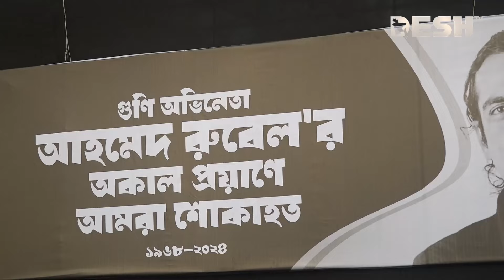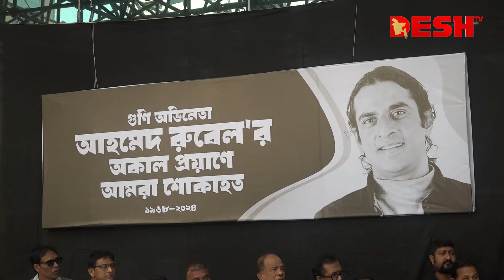আহমেদ রুবেলেকে শেষ শ্রদ্ধা জানালেন তারকারা | Ahmed Rubel | Desh TV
42, Shaheed Sangbadik Selina Parveen Sarak, Malibag 1217 Dhaka, Dhaka Division, Bangladesh